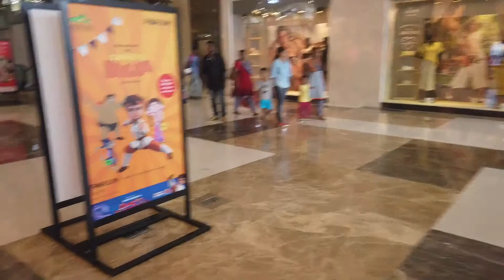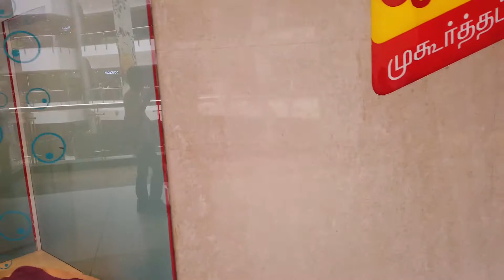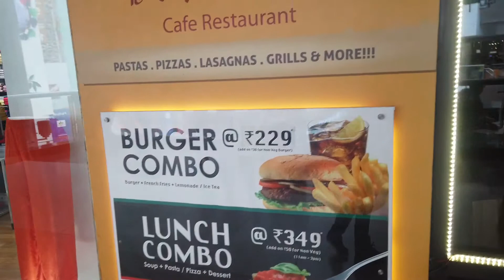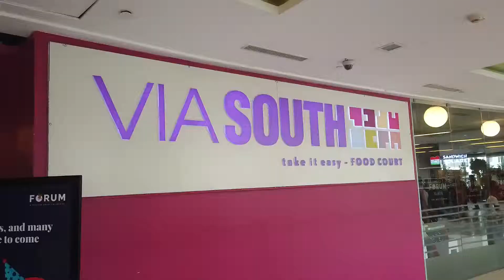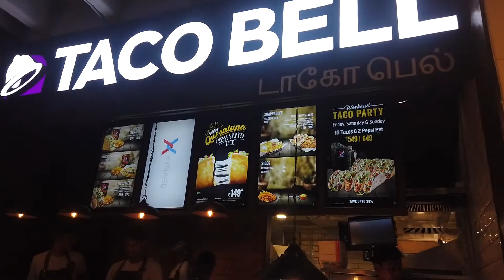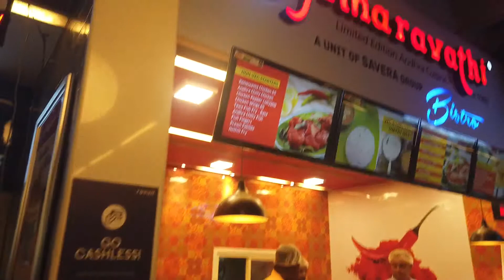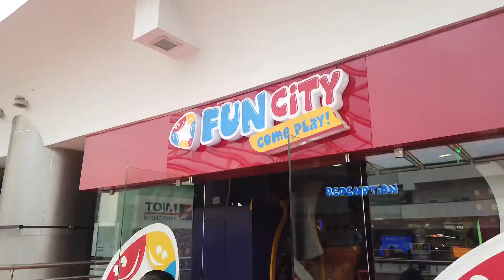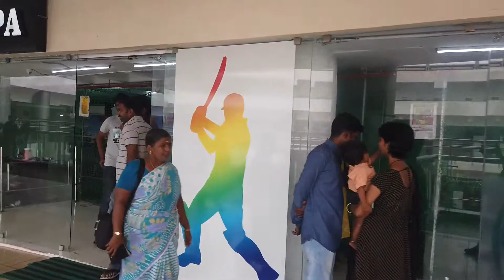Forum Vijaya in Chennai - shopping mall / food court